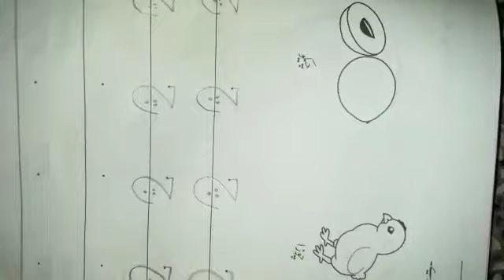حرف چ کی لکھائی۔۔